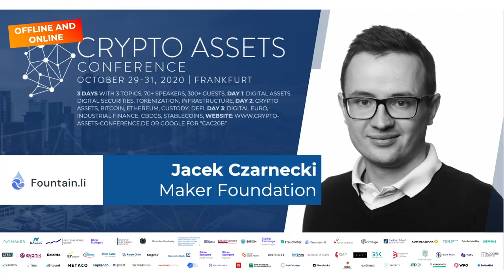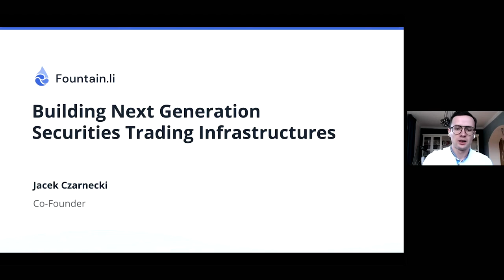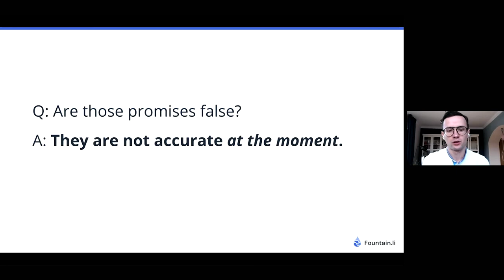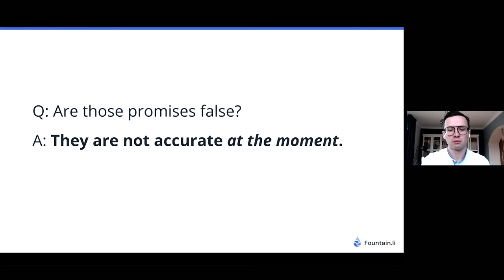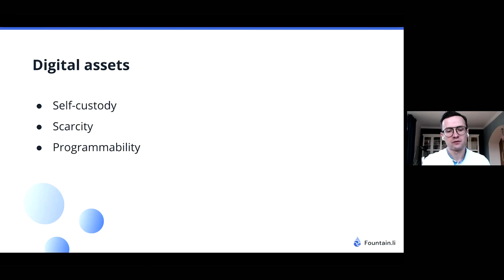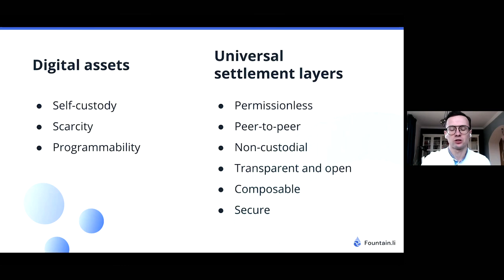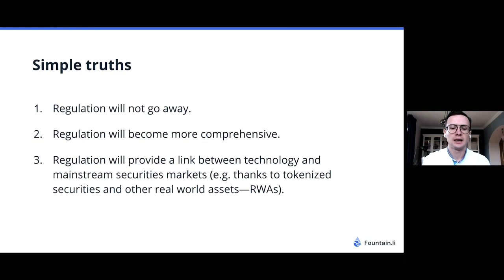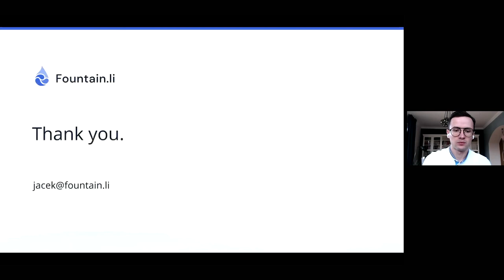Industry Insights – Jacek Czarnecki of Fountain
"Blockchain will disrupt securities markets." With this statement, Jacek Czarnecki of Fountain starts his talk about how blockchain will changes securities trading, shows widespread fallacies, and shares his opinion on how to build next-generation securities trading infrastructures successfully. His main theses: The next-gen securities markets will be built upon open, permissionless protocols while maintaining high regulatory standards.